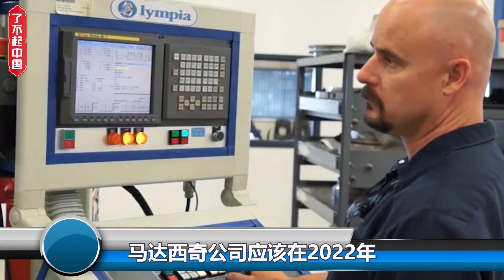不赔偿35亿违约金，马达西奇找到新买家，乌克兰愿意低价出售，此国背后有白宫操手